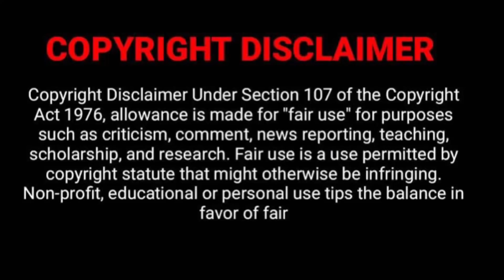फौजी भाई दलित था शादी के दिन घोड़ी से उतारा बारातियों की पगड़ी भी उतरवाई ! गुजरात । Royal Soldier